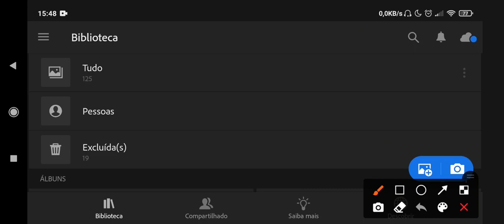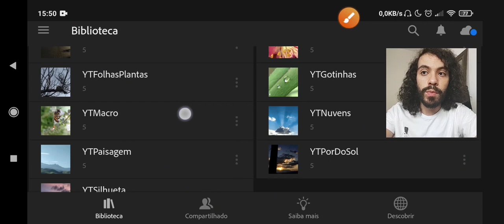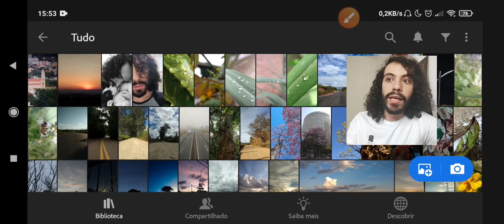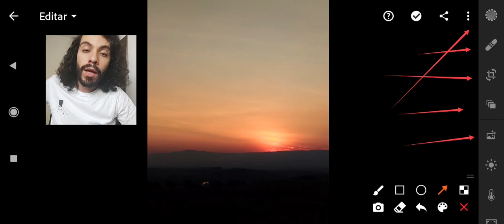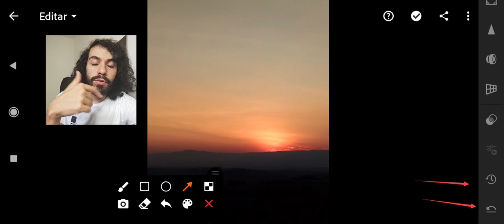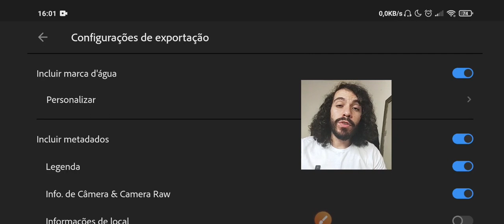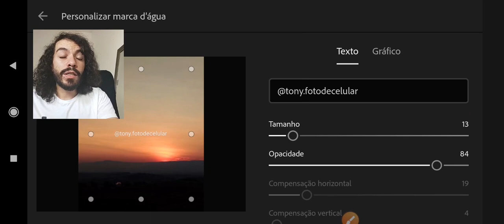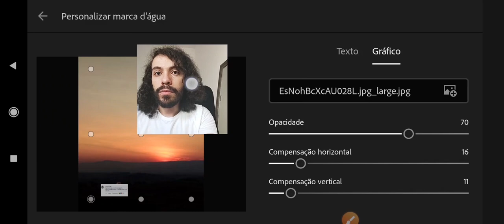Aula 1 - Como editar fotos de celular usando o Lightroom Mobile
O mini curso de edição acabou!

Mas ele virou um curso completo de edição de fotos de celular com mais de 20 aulas práticas de pura edição de fotos. Se você quiser acesso a ele é só acessar o link abaixo para saber todas as informações: